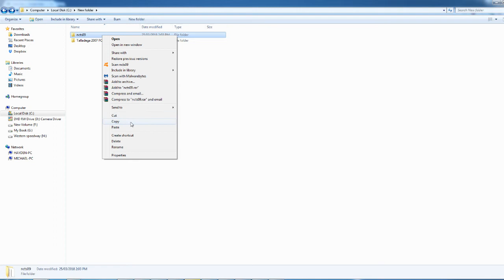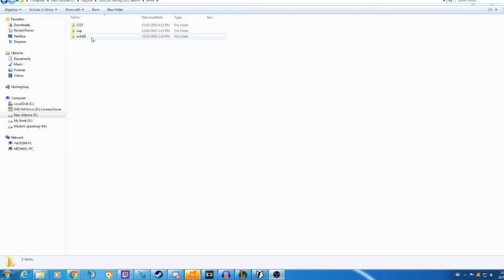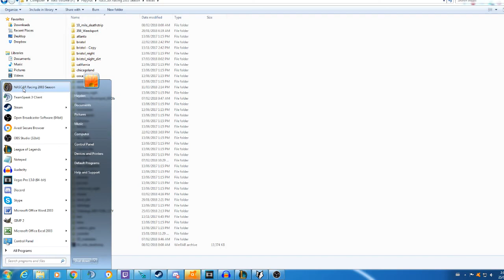How to Add Tracks, Mods To NR2003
How to Add Tracks, Mods to NR2003 tutorial. This will show you how to add Mods, Cars and Tracks to NR2003

What hardware I use (buy thru the links supports the channel)

***Amazon Canada Links***

Try Prime FREE 30 days!

External hard drive 4TB
HDMI to Mini HDMI
Both my monitors
My Headset/mic
My Mouse
My Camcorder
My Ear buds
My PC

***Amazon US/World wide Links***

Both my monitors
My Headset/mic
My Mouse
My Camcorder
My Ear buds
My PC